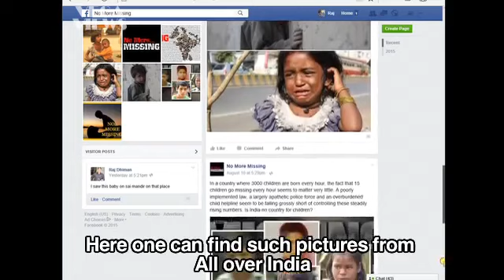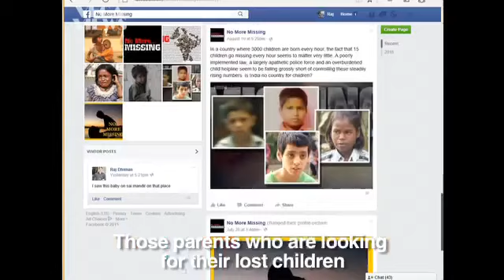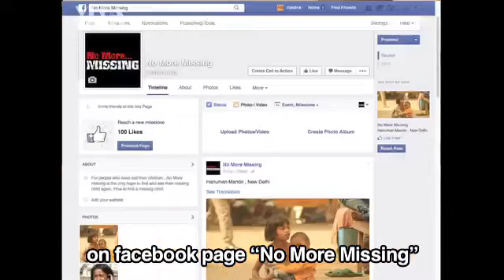Child Abussion in INDIA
This video indicates Don't give money to children and people who beg.people unknowingly support thais business.if children earn more money,supplier pick more children.Strory is all about childern abussion by Facebook.